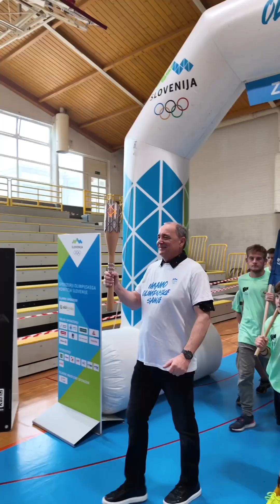45. dan potovanja Slovenske bakle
Povzetek obiska občin Litija, Zagorje ob Savi, Trbovlje in Trebnje na poti Slovenske bakle - 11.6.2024